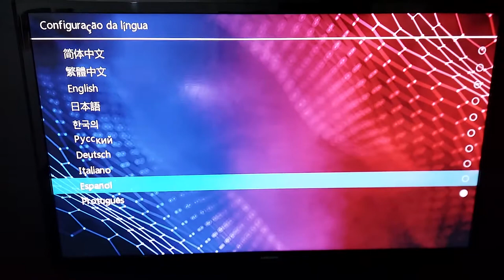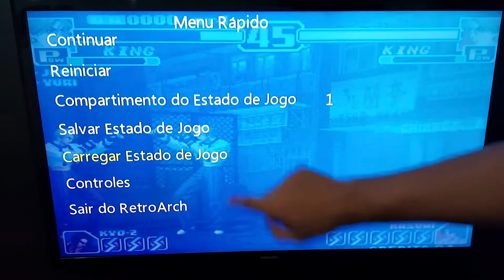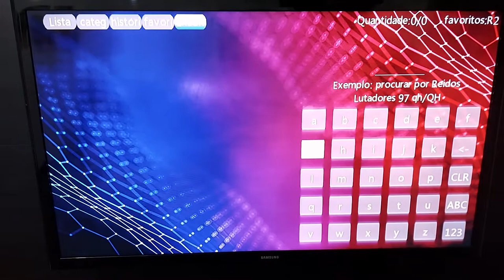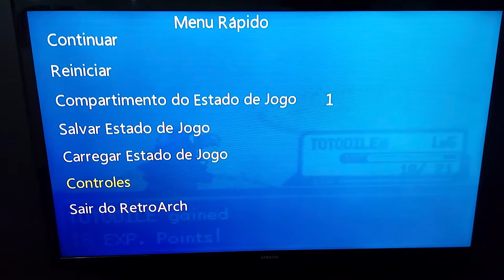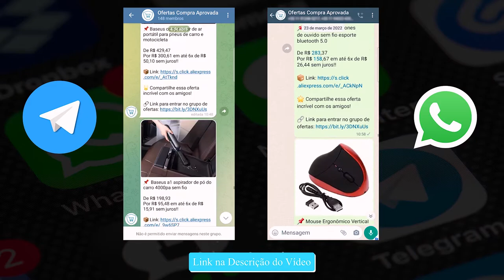+10000 Jogos Retrô Direto na TV com 2 CONTROLE Por Menos de R$ 297,00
✔️✔️COMPRE EM LOJAS QUE INDICO ⬇️⬇️

⬇️ Game Stick Lite ⬇️